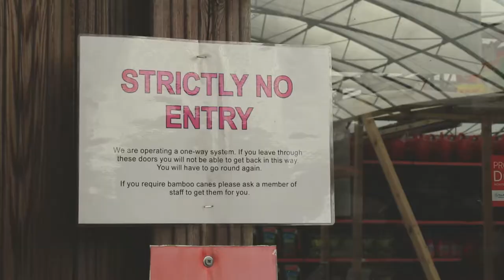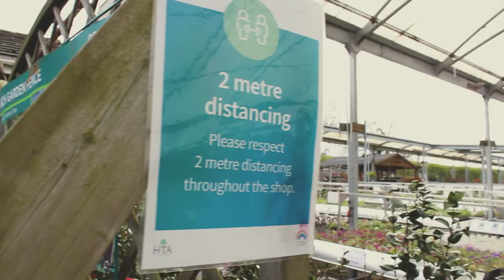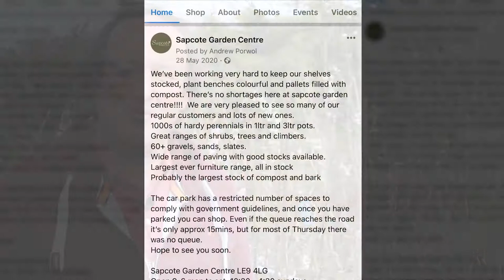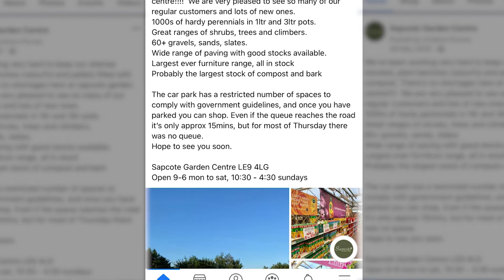A Short Documentary On the impact of Covid-19 at Sapcote Garden Centre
This is part of my final major project for my University degree in Media Production.